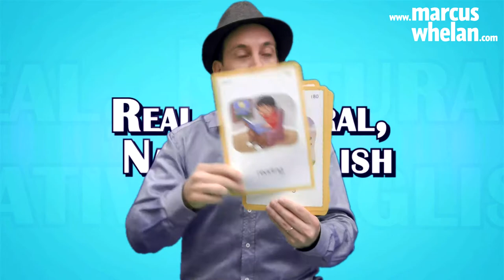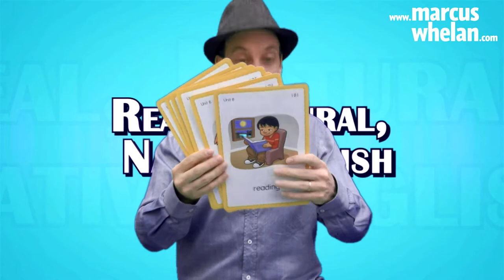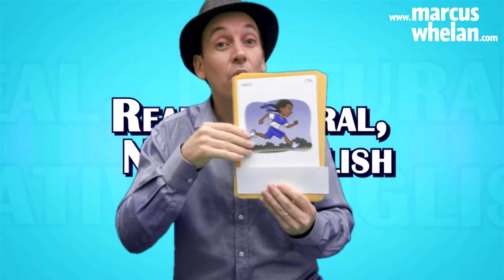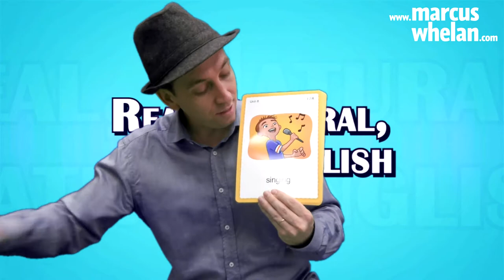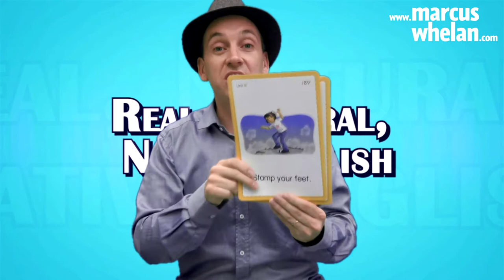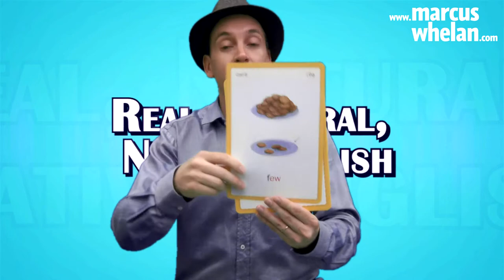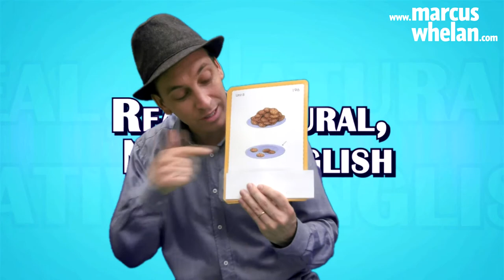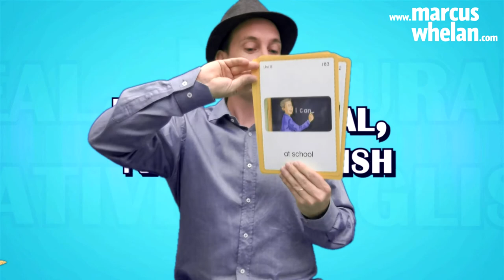Let's Go Book 2 Unit 8